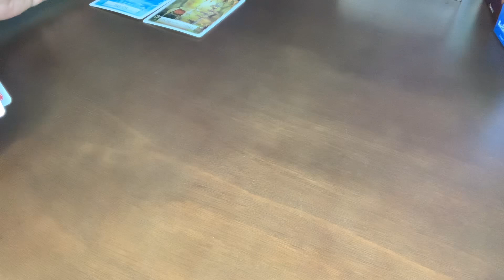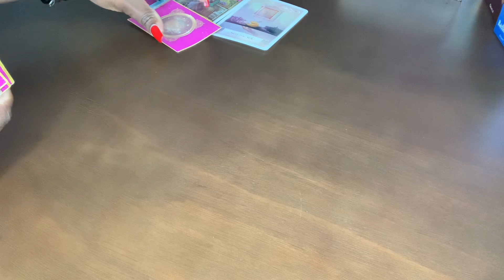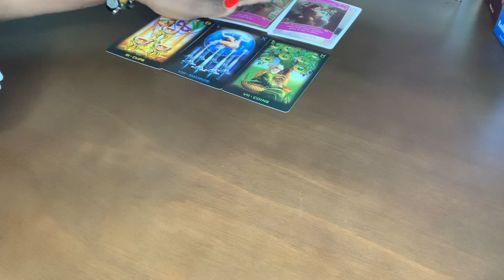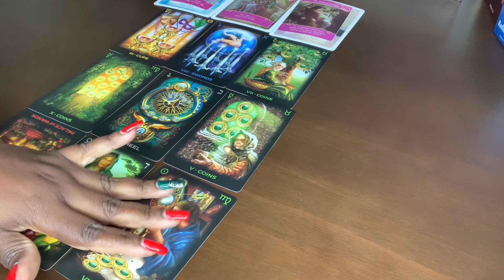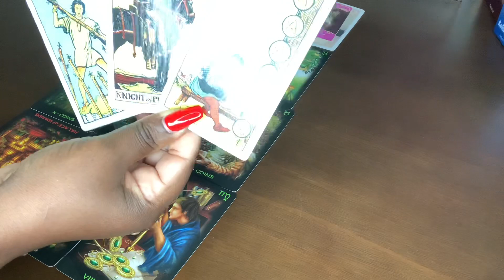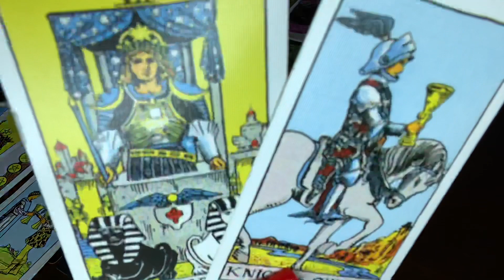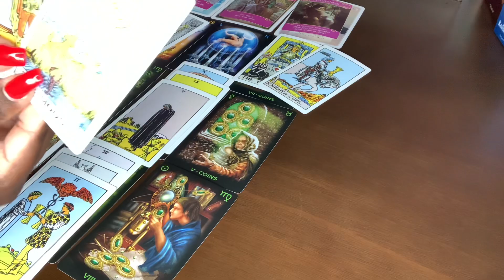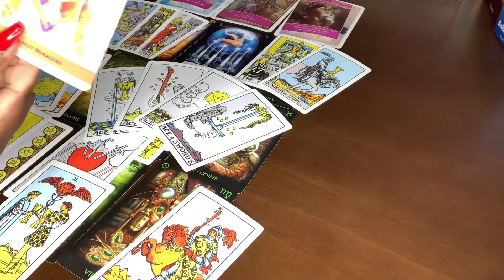VIRGO ♍️ WOW! 4 ACES NOW THEY KNOW YOUR WORTH - THEY’RE COMING WITH A SOLID OFFER &HOPELESSLY...❤️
VIRGO ♍️ WOW! 4 ACES NOW THEY KNOW YOUR WORTH - THEY’RE COMING WITH A SOLID OFFER &HOPELESSLY IN-LOVE WITH YOU❗️ PERFECT TIMING...❤️⚖️